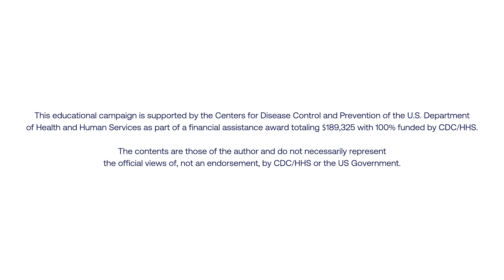Vaccination Helps Prevent RSV for Adults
Respiratory syncytial virus (RSV) can be dangerous for certain adults at increased risk, including older adults, those with chronic lung or heart disease, diabetes, kidney or liver disorders, or those who are immunocompromised. Talk to your healthcare provider to learn if RSV vaccination is right for you.  Learn more by visiting Lung.org/RSV.